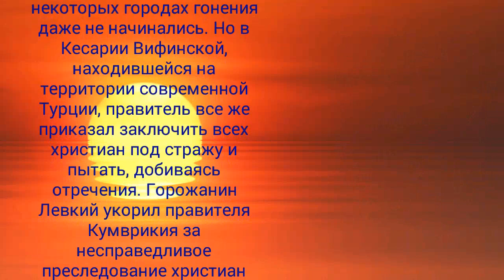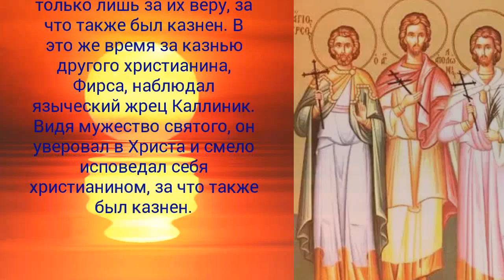Мученики Фирс, Левкий и Каллиник Кесарийские - 27 декабря!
Святые мученики Фирс,
Левкий и Каллиник
пострадали за Христа в
третьем вееке, при
императоре Дэкии. В это
время преследование
христиан было
государственной
политикой. Приказ издал
сам император, но во
власти каждого
градоначальника было
отнестись к нему особым
рвением или же положить
«под сукно». Так в
некоторых городах гонения
даже не начинались. Но в
Кесарии Вифинской,
находившейся на
территории современной
Турции, правитель все же
приказал заключить всех
христиан под стражу и
пытать, добиваясь
отречения. Горожанин
Левкий укорил правителя
Кумврикия за
несправедливое
преследование христиан
только лишь за их веру, за
что также был казнен. В
это же время за казнью
другого христианина,
Фирса, наблюдал
языческий жрец Каллиник.
Видя мужество святого, он
уверовал в Христа и смело
исповедал себя
христианином, за что также
был казнен.